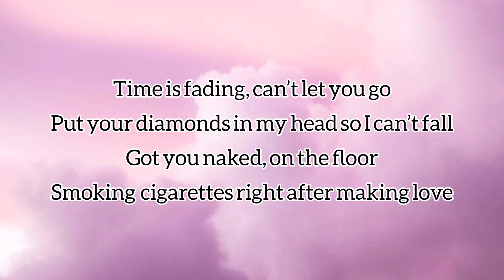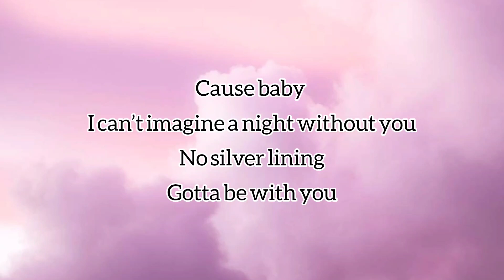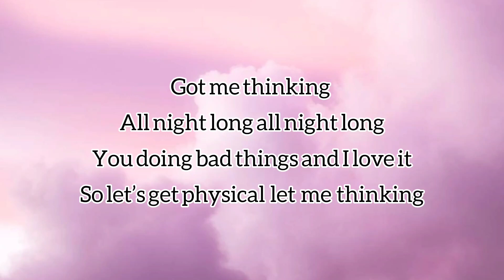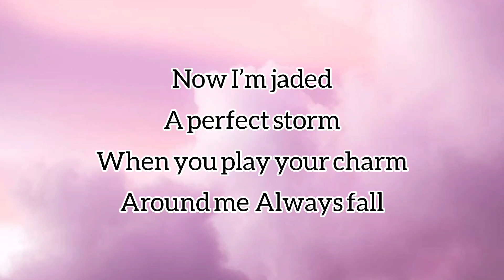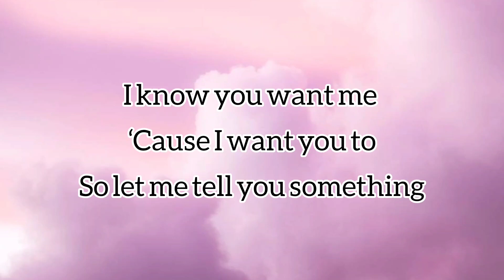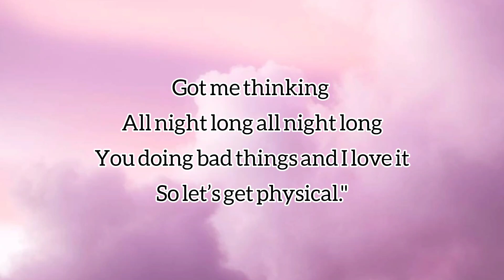PHYSICAL (Official Lyrics)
Erik Frank